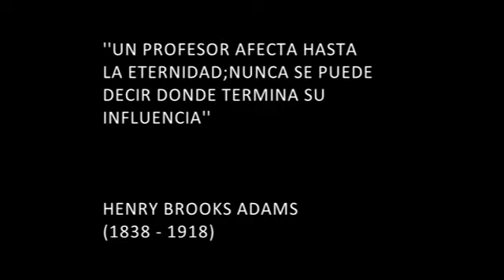BASILIO GONZALEZ - 100 x 100 Pergamino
Al profesor Basilio Gonzalez -
del programa 100 X 100 PERGAMINO-